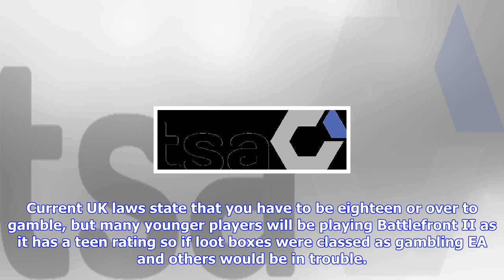Breaking News | There is a petition to ask the uk government to review loot boxes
There is a petition to ask the uk government to review loot boxes

Loot boxes and the like are the hot topic at the moment with Star Wars Battlefront 2 being the lates...